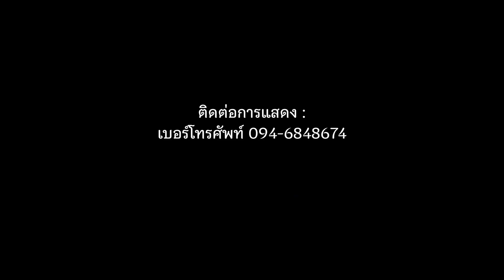ดีเกร์ฮูลูคณะศรีอาเนาะแว อำเภอโคกโพธิ์ จังหวัดปัตตานี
มหกรรมศิลปวัฒนธรรม ครั้งที่ ๒๙ "สืบสานพระราชปณิธาน สมเด็จพระพันปีหลวง เศรษฐกิจฐานวัฒนธรรมนำชุมชนยั่งยืน" 📣📣
2-10 กันยายน 2565
ณ สถาบันวัฒธรรมศึกษากัลยาณิวัฒนา วิทยาเขตปัตตานี
สถาบันวัฒนธรรมศึกษากัลยาณิวัฒนา
โทร.073-331-250 (ปัตตานี) / 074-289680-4 (หาดใหญ่)